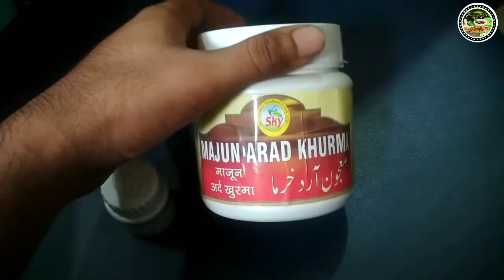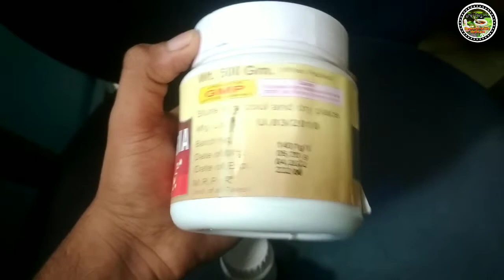Majun Arad Khurma | Kushta Qalai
Majun Arad Khurma, Kushta Qalai, माजून अरद कुर्मा | Research Unani